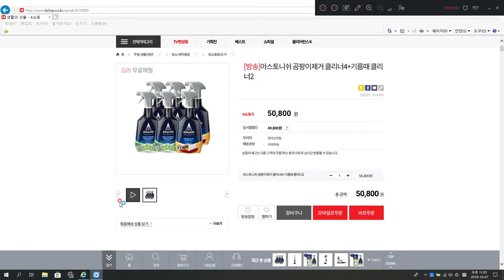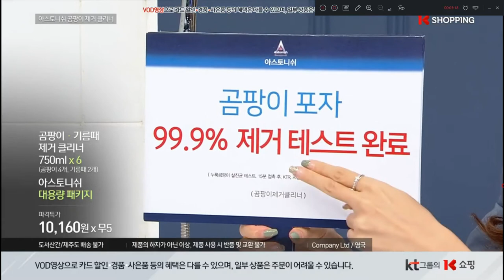이창훈 Lucky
쇼호스트 이창훈 Lucky